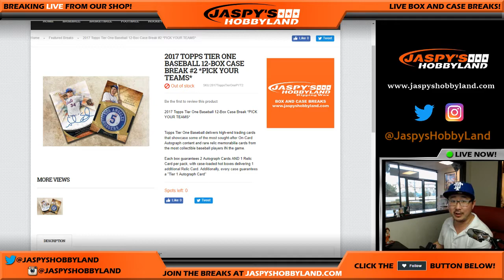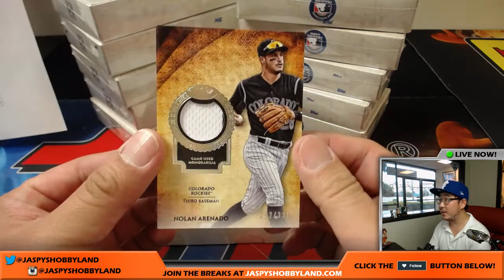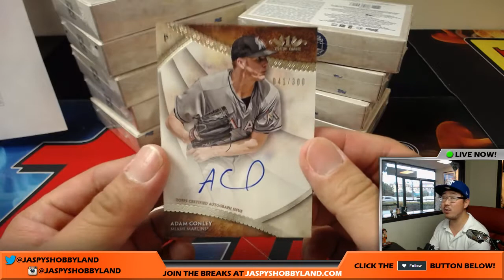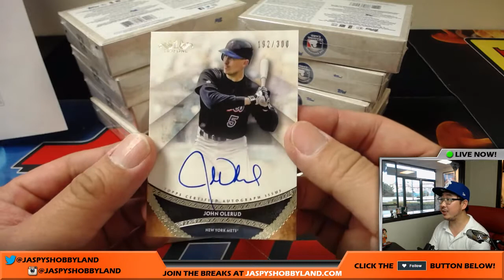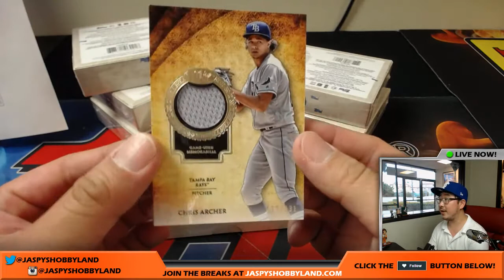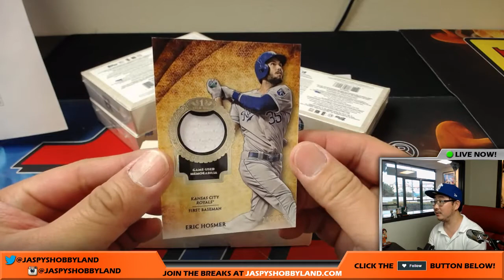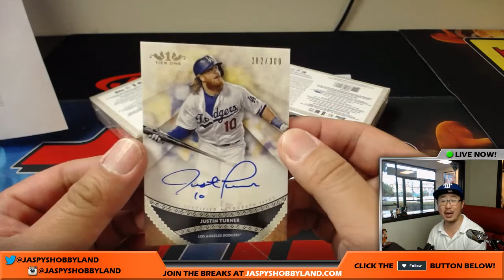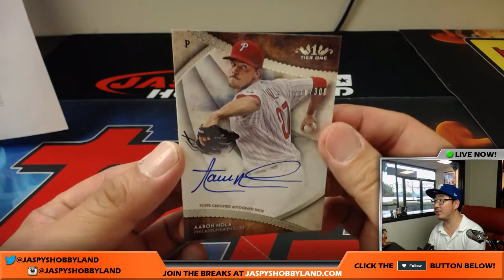Fri., 6/30/17 [12Box PICK YOUR TEAM] #2 - 2017 Topps Tier One MLB Baseball